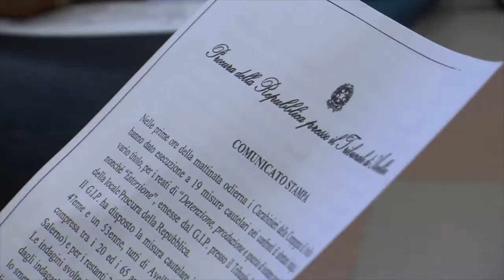Droga a domicilio durante il lockdown: 19 pusher nei guai